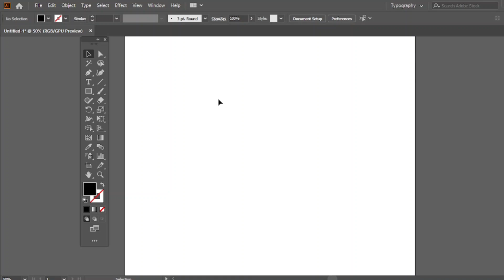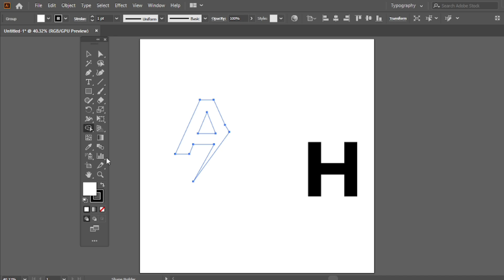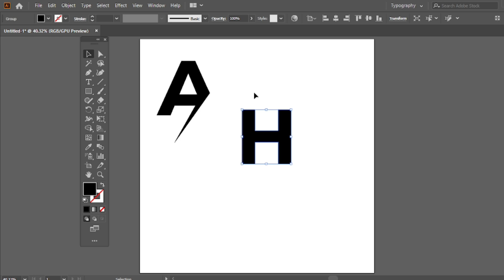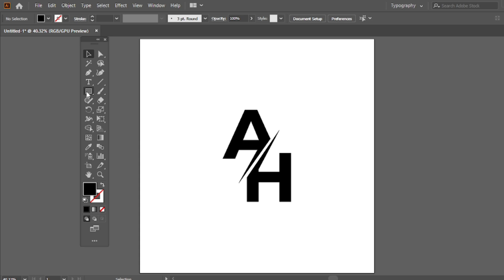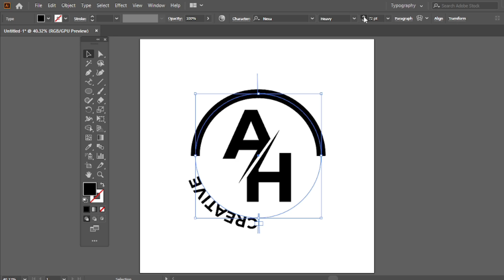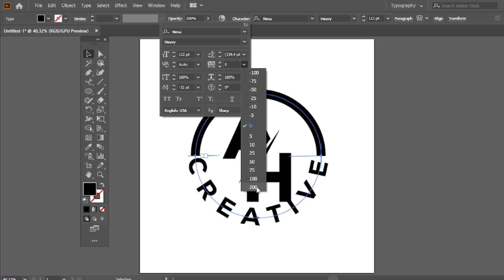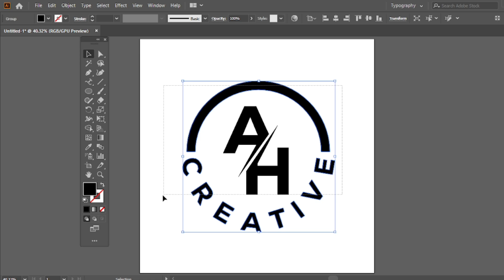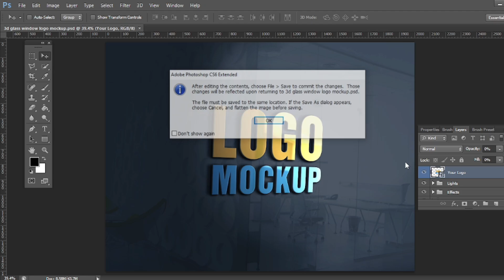Logo design in Illustrator - How to make logo in illustrator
Hi every one, Today I will make a stylish logo design for a car service center. In this tutorial I will teach you how to make any logo design using adobe illustrator and how to put any logo design on mockup by using adobe photoshop cc. I hope you will like it, Thanks.